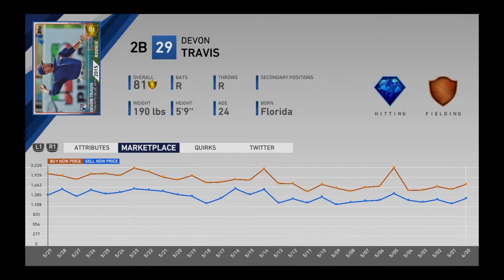First game of new season Mlb 19